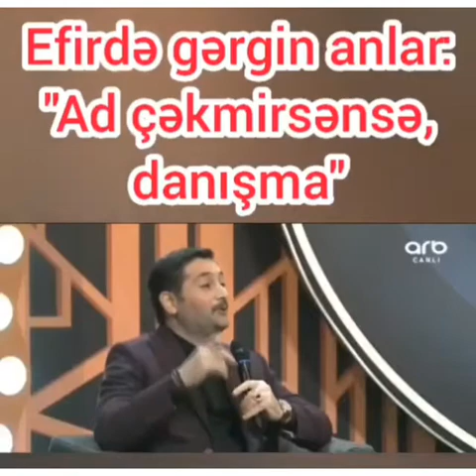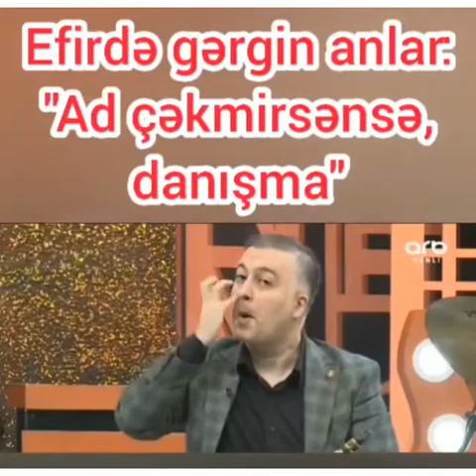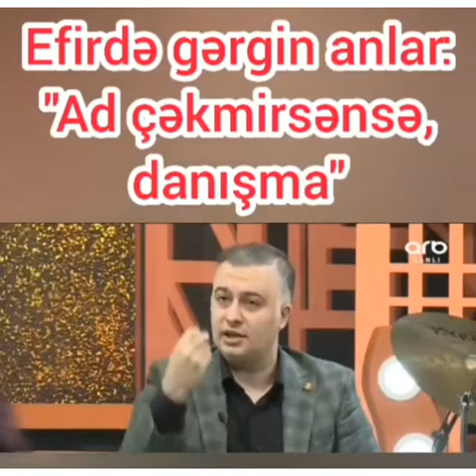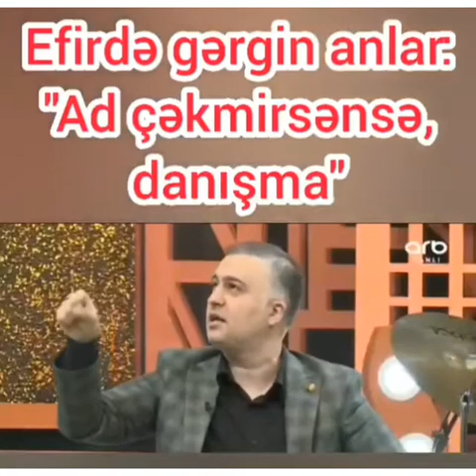azərbaycan efirdə gərgin anlar ad çəkmirsənsə danışma